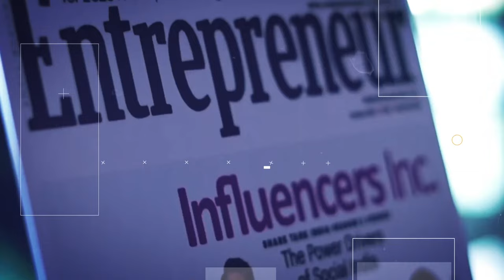Kaivalya Vohra, Co-founder of Zepto answers it all - from pursuing the idea to profitability.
Zepto co-founder Kaivalya Vohra shares insights into the company's journey from a nascent idea to a profitable venture in an exclusive interview with Entrepreneur.